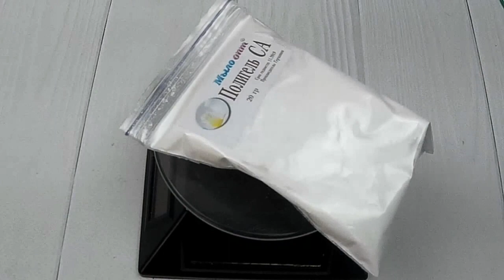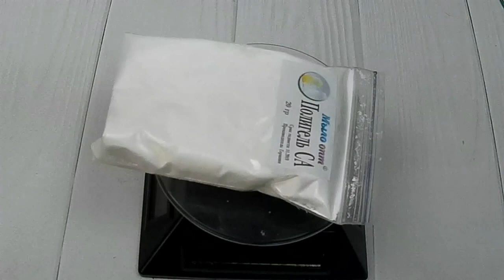Видео обзор Полигель CA от Мыло Опт // Натуральные гелеобразователи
Видео обзор Полигель CA от Мыло Опт